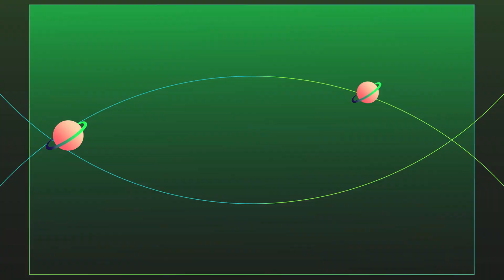Nouveau à Beaumont en Cambrésis ouverture de la Friterie Chez P'tit Claude au 36 route Nationale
Interview de Laetitia